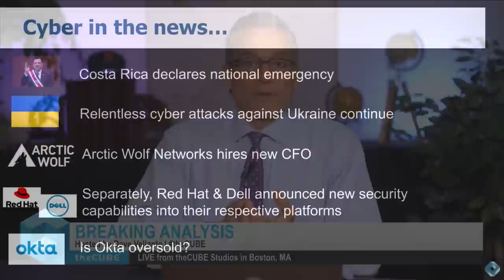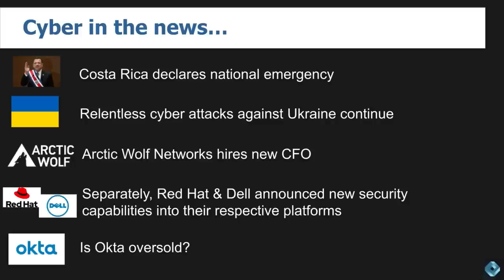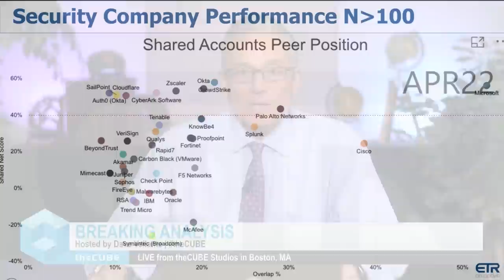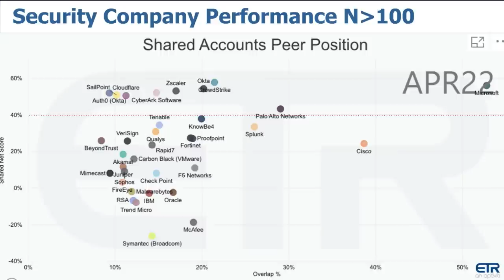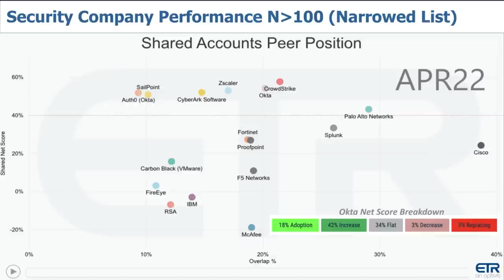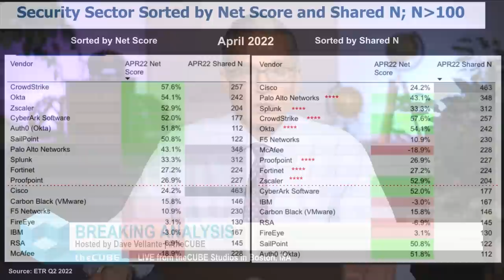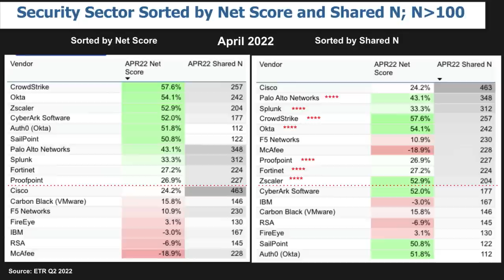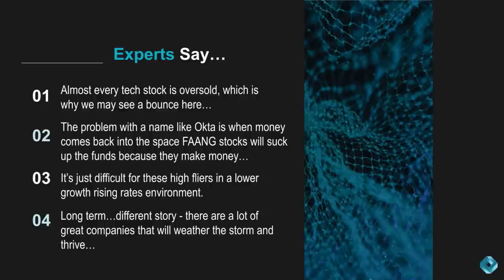Breaking Analysis: Are Cyber Stocks Oversold or Still too Pricey?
Cybersecurity stocks have been sending mixed signals as of late…Mostly negative like much of tech. But some, such as Palo Alto Networks, despite a tough go of it recently, have held up better than most tech names. Others like CrowdStrike had been outperforming broader tech in March but then flipped in May. Okta’s performance was somewhat tracking along with CrowdStrike for most of the past several months but then the Okta hack changed the trajectory of that name. Zscaler has crossed the critical $1B ARR revenue milestone and sees a path to $5B, but the company’s stock fell sharply after its last earnings report and has been on a downtrend since last November…Meanwhile CyberArk’s recent beat and raise was encouraging and the stock acted well after its last report.

Security remains the #1 initiative priority amongst IT organizations and the spending momentum for many high flying cyber names remains strong. So what gives in cybersecurity? In this Breaking Analysis we focus on security and will update you on the latest data from ETR to try and make sense out of the market and read into what this all means in both the near and long term for some of our favorite names in the sector.